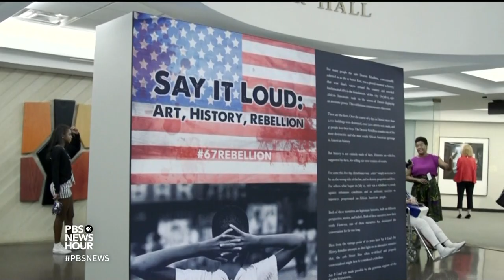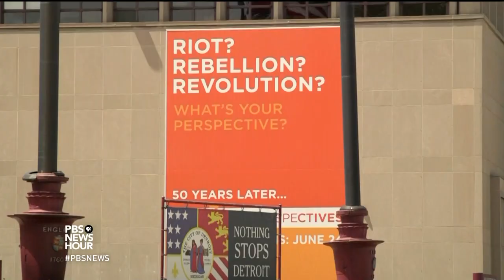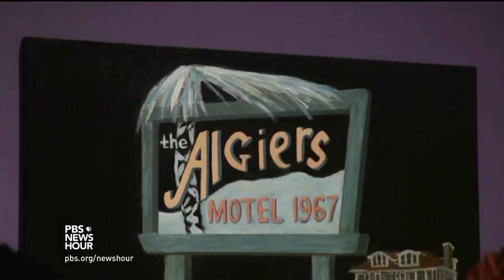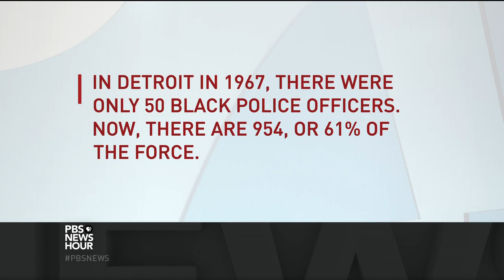Artists reflect pain and consequences of Detroit riots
Fifty years since Detroit devolved into a five-day period of violence and unrest between the National Guard and the city’s black citizens, known as the 1967 riots, some of the city's leading cultural institutions are asking questions and using art to look back and consider the resonance today. Jeffrey Brown offers a look at the many ways museums, artists and scholars are weighing in.